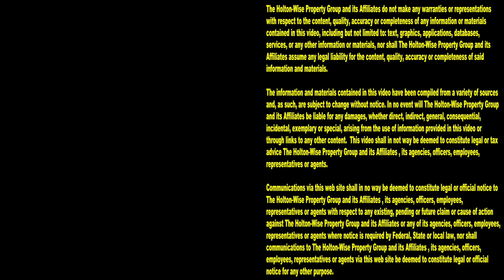Ohio Eviction Compilation | Tenants From Hell 257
Ohio is one of the most popular Section 8 rental property markets for out of state investors who are looking to make money buying up low income housing. Investing in Section 8 properties in Ohio can be very profitable, but it's not always going to be easy. During the 257th episode of The Tenants From Hell Show, the HoltonWiseTV team is presenting viewers with a compilation of live evictions caught on tape along with some other footage of shockingly bad tenant behavior. What you will see in this eviction footage is what investing in low income rental properties in Ohio is really like. This is the real life real estate investing content that most real estate Guru's don't want you to see. HoltonWise deals with 1,000's of Section 8 tenants throughout all of Ohio. From Cleveland, to Columbus, to Cincinnati, to Dayton, to Toledo and everywhere in between, HoltonWise has dealt with every landlord nightmare you can imagine. On HoltonWiseTV you'll see everything from countless evictions, to trashed houses, to squatters, to hoarders, to Section 8 investing advice, and tenant screening tips. HoltonWiseTV is Ohio real estate investing made easy.